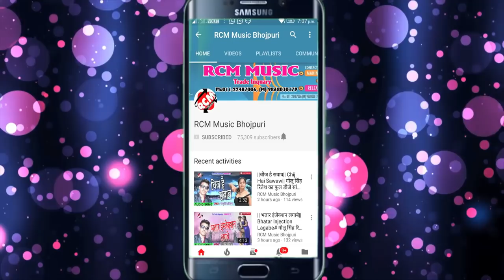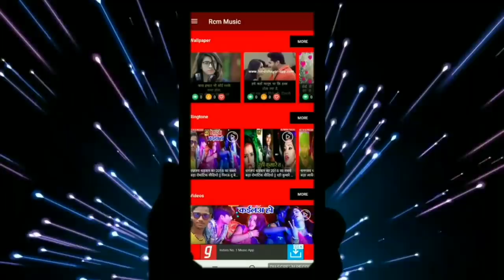Hareram Nishad का 2018 का फुल रोमांटिक Hindi Video || यारा दिलदारा || Yara Dildara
Title: Yara Dildara
Singer: Hareram Nishad
Lable: RCM Music
Lyrics: Hareram Nishad
Video Director:
DOP: